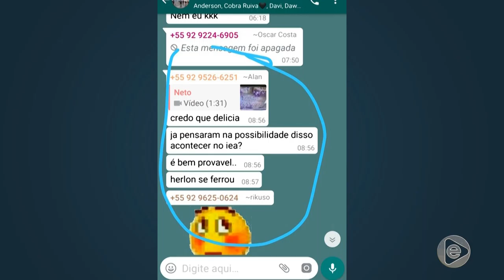Jornal Em Tempo (16.03.2019) 02º Bloco